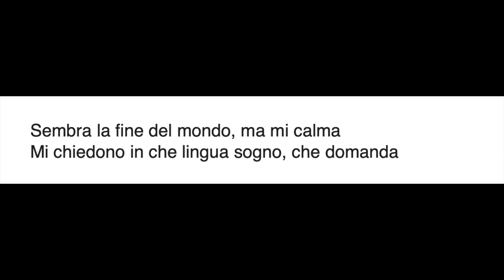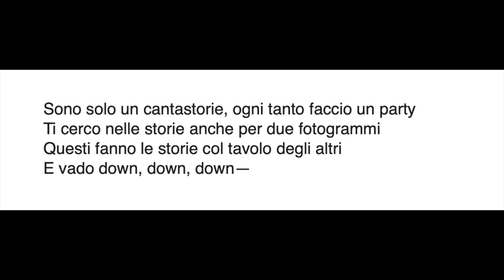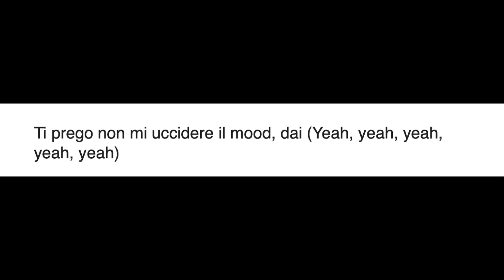Ghali - Good Times [TESTO]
Good Times · Ghali

DNA

Sembra la fine del mondo, ma mi calma
Mi chiedono in che lingua sogno, che domanda

Le mie ex han fatto un gruppo e sulla chat si parla solo di me

Ti prendi gioco di me

Bell'atmosfera

Ti prego non mi uccidere il mood, dai (Uh)

Chi se ne frega dei tuoi "ma", dei tuoi "se", dei tuoi "bla-bla"?
Voglio stare in good time (Voglio stare in good time)

Bell'atmosfera (Yeah, yeah, yeah, yeah, yeah)

Ti prego non mi uccidere il mood, dai (Yeah, yeah, yeah, yeah, yeah)

Colpo di fulmine, tu chiedi a Franklin
Giornalisti si moltiplicano, gremlins
Ho già risposto a 'sta domanda se rileggi
Ciò che dici, no, no, non è radio friendly

Sono solo un cantastorie, ogni tanto faccio un party
Ti cerco nelle storie anche per due fotogrammi
Questi fanno le storie col tavolo degli altri
E vado down, down, down—

Tutto bene, tutto a gonfie vele
Certi amici meno li vedi e più li vuoi bene

Notti intere con chi non ti chiede come stai

Ti prego non mi uccidere il mood, dai

Voglio stare in good times